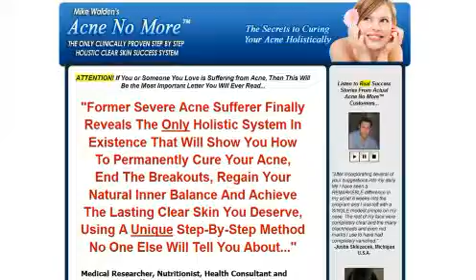Watch Acne Scar Removal - How To Get Rid Of Acne Scars Naturally - To Get Rid Of Scars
How To Get Rid Of Acne Scars? Acne Scars Help is Your Online Resource on How To Get Rid Of Acne Scars, No Matter What Type You Are Dealing With. Scars.  Get.  Rid.  Antibiotics for Acne Linked to Sore Throat, Penn Study Shows. How To Get Rid Of Pimple Scars methods and resources. Learn what works from reviews, pricing and choices. How To Get Rid Of Acne Scars? Acne Scars Help is Your Online Resource on How To Get Rid Of Acne Scars, No Matter What Type You Are Dealing With. How To Get Rid Of Acne Scars? Acne Scars Help is Your Online Resource on How To Get Rid Of Acne Scars, No Matter What Type You Are Dealing With. home remedies for acne scars.  How to get rid of ance scars. how to get rid of dark spots.  I don't think camellia oil can get rid of hypertrophic scars. I heard these scars are very difficult to treat. how to get rid of pimples. how to get rid of redness. milk is good for the skin.  In this article we are going to start looking at some acne scars home remedies that work. natural facial moisturizer.